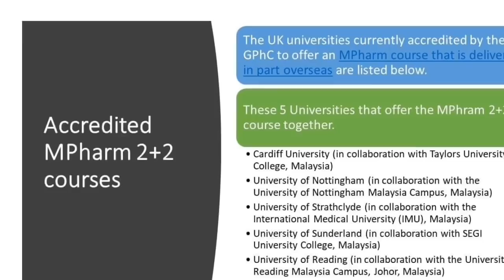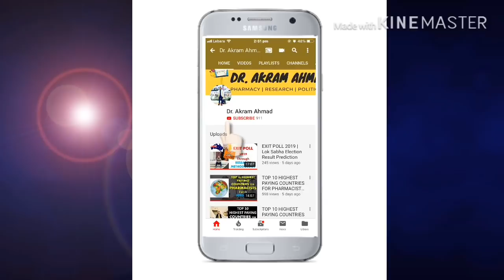This Pharmacy Course will give you JOB in UK, Australia and Malaysia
Hello Friends, This video about " This Pharmacy Course will give you the Opportunity to Work in the UK, Australia, and Malaysia. video for pharmacists who want to work in the UK, Australia, Malaysia, or UAE, this one course (MPHARM 2+2 for the UK or BPharm 2+2 for Australia) if you did then you have the right to work in these 3 countries without passing any pharmacy exam. Today I discuss options for pharmacists to work in the UK. UK-recognised pharmacist qualifications:
a UK-accredited MPharm degree or OSPAP qualification PLUS 52 weeks of pre-registration training in England, Scotland, or Wales signed off as satisfactory by your tutor.
The UK universities currently accredited by the GPhC to offer an MPharm course that is delivered in part overseas are listed below. Provisionally accredited courses are also included.
An MPharm degree course taught in part overseas is considered to be provisionally accredited until the first students have studied in both years one and two, and all accreditation standards have been met. These 5 Universities offer the MPhram 2+2 course together.
1. Cardiff University (in collaboration with Taylors University College, Malaysia)
2. University of Nottingham (in collaboration with the University of Nottingham Malaysia Campus, Malaysia)
3. University of Strathclyde (in collaboration with the International Medical University (IMU), Malaysia)
4. Sunderland (in collaboration with SEGI University College, Malaysia)
5. University of Reading (in collaboration with the University of Reading Malaysia Campus, Johor, Malaysia)